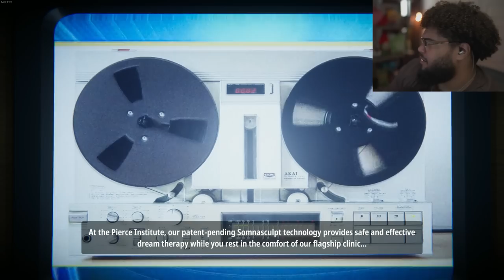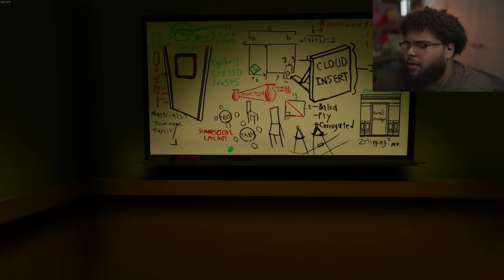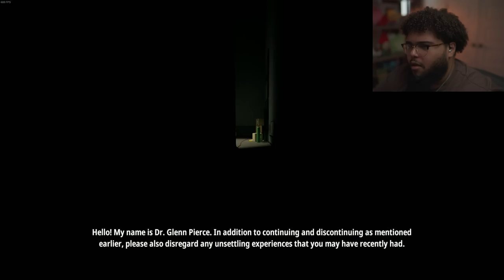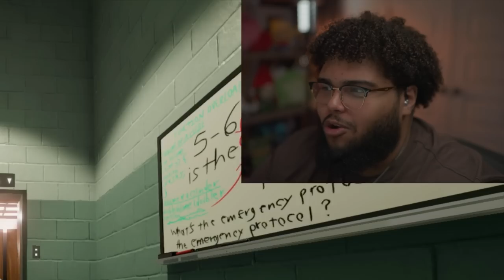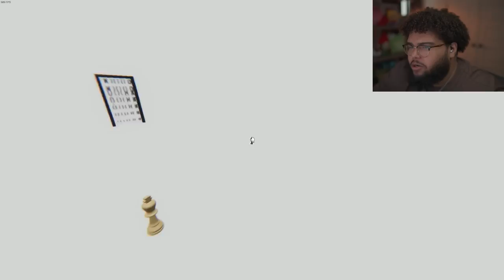This Puzzle Game Will BREAK Your Brain...